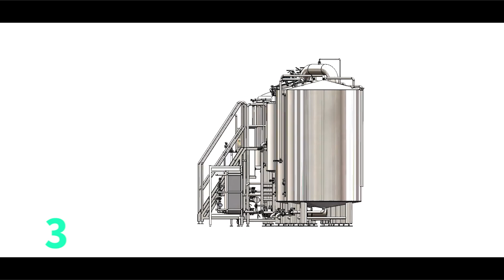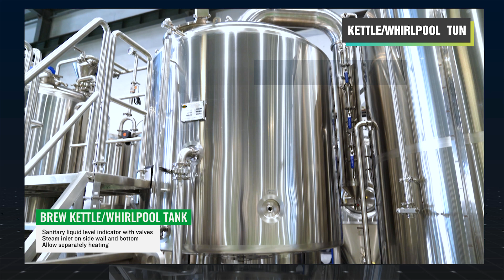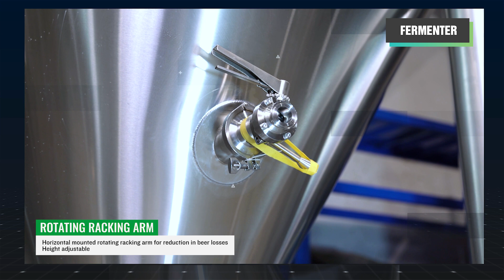Tiantai turn key craft beer brewing solution: 1500L brewery equipment#brewing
We supply turn key craft beer brewing equipment. Feel free to let me know if you are interested.
TIANTAI company works for all brewery with high quality brewery equipment. We supply 2-150bbl complete brewery system including malt milling equipment, brewhouse equipment, fermenters, brite beer tanks, beer filling&packing machine, hopping machine, yeast propagation equipment.
We also supply all auxiliary brewery systems like steam heating pipe and valves, water treatment, filter, air compressor etc.